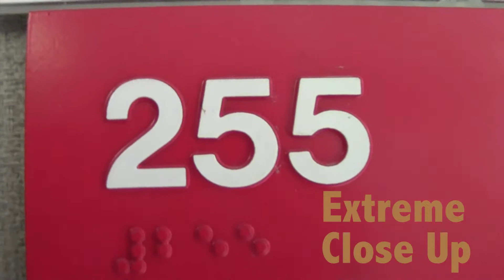Devin Yeager QRcode